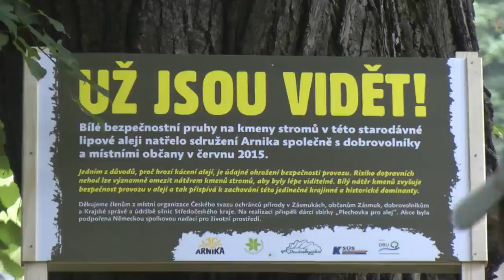Natírání stromů v aleji v Zásmukách